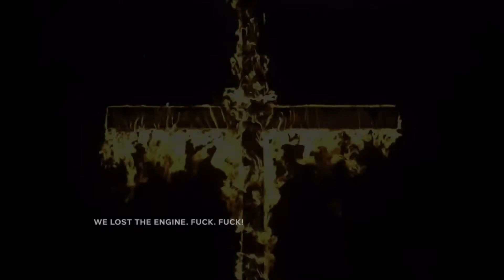Outlast 2 - Cornfields, Cults, Homicidal Maniacs and Castration!